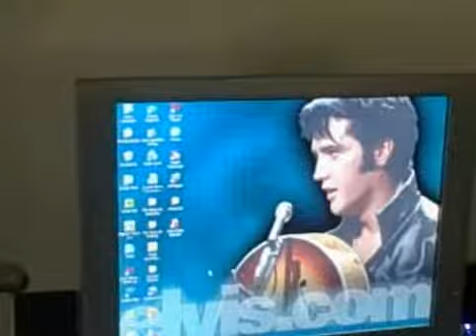home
my home